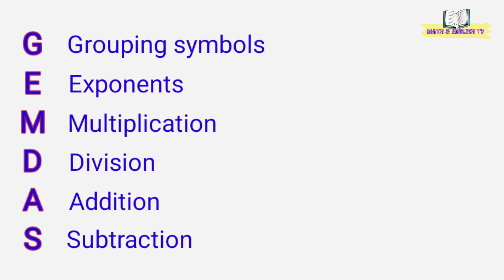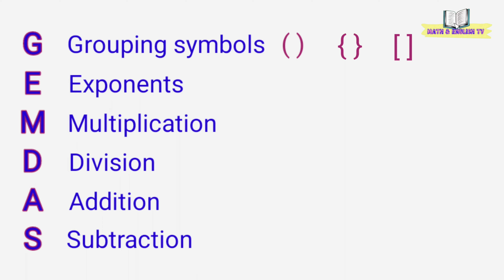GEMDAS Rule || Order of Operations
In this video I'll show to you how to solve problems using GEMDAS Rule.

God bless

GEMDAS
GEMDAS rule
gemdas rule grade 6
gemdas rule grade 6 tagalog
gdas rule grade 5
gemdas rule grade 7
gemdas rule examples
how to solve gemdas rule
how to solve using pemdas
how to solve pemdas grade 6
how to solve pemdas and pemdas
how to use pemdas
how to use pemdas rule
gemdas math
gemdas order of operations
how do you solve gemdas rule
how do you do gemdas
how to evaluate expressions using gemdas
how to evaluate expressions
how to evaluate the expression
pemdas order of operation
pemdas math
pemdas problem
pemdas examples
bodmas
bodmas rule
bodmas rule for class 6
bodmas questions
bodmas maths
MDAS
MDAS Rule
MDAS problem solving
mdas tagalog
mdas grade 4
mdas for grade 5
mdas 2 math 4
mdas in math 4
mdas problem solving grade 4
mdas rule tagalog
mdas rule english
mdas rule grade 4
how to solve mdas
how to solve mdas in math
how tp solve mdas rule
how to solve mdas example
how to solve mdas formula
how to solve mdas equation
how to solve mdas grade 4
how to solve mdas problem
how to solve mdas operation
how to do mdas
how to do mdas rule
how to do mdas in math
how to perform mdas
mdas rule problem solving
order of operations
order of operations problem solving
order of operations with integers
order of operations 5th grade math
order of operations grade 6
order of operations grade 4
performing order of operations grade 6
performing order of operations involving addition and subtraction
performing order of operations involving addition and subtraction in small numbers
performing order of operations
solving problems using order of operations
evaluating expressions order of operations
how do you solve mdas rule
how do you solve for mdas
how to solve MDAS step by step
what ia MDAS formula?
mdas example and answer
mdas examples with answers grade 4
MDAS example for grade 4
MDAS Rule when to use
MDAS meaning and examples
what is the MDAS Rule in math?